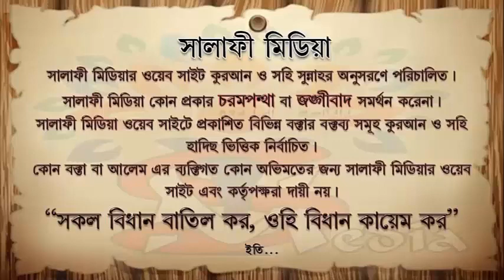করোনার ভয়াবহতার পর সাভাবিক জীবনে ফিরে আসা এবং এ থেকে আমাদের শিক্ষা ᴴᴰ┇ শায়েখ আব্দুর রাকিব মাদানী